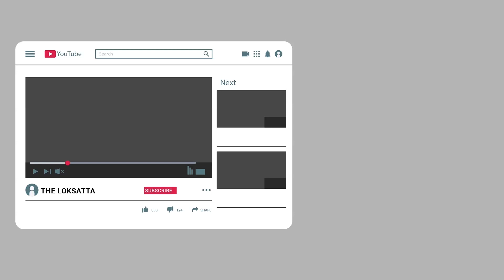A Fire Broke Out In A Gas Pipeline Near Kisan Pump On Rajkot Gondal Highway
A Fire Broke Out In A Gas Line Near Kisan Pump On Rajkot Gondal Highway